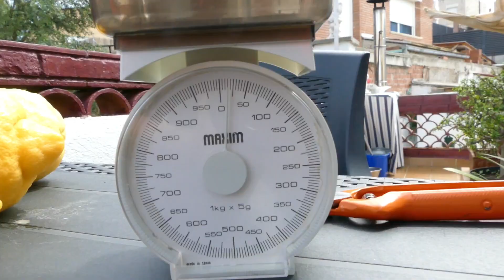LIMONES GIGANTES ( PESA + DE 1 KILO) 😱 Limonero en CASA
HOLA!! Hoy os enseñamos algunos de los limones de nuestro limonero y el peso de cada uno de ellos. Nosotras nos hemos quedado más que sorprendidas!